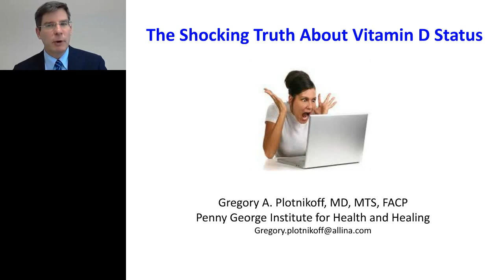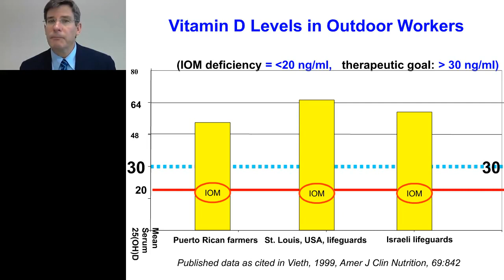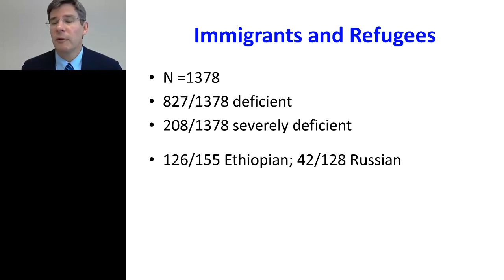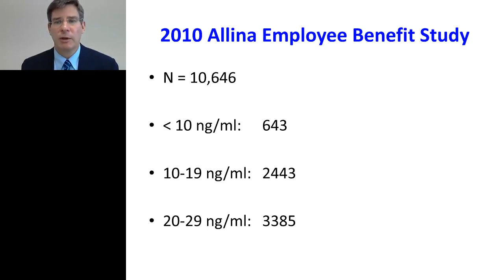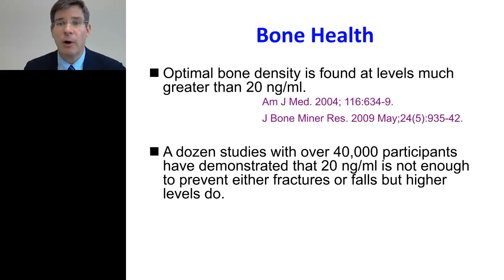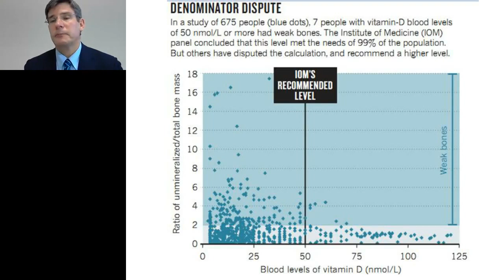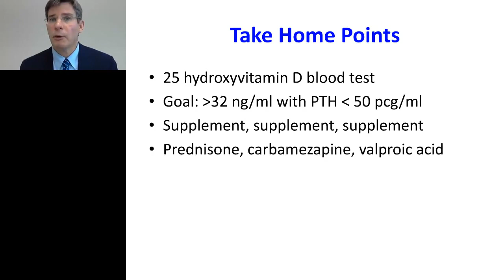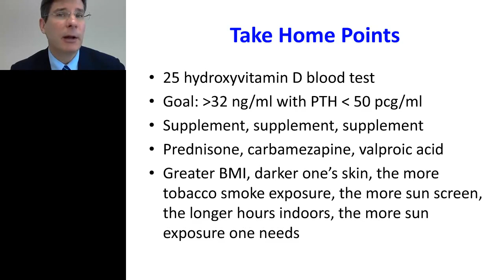Gregory Plotnikoff - The Shocking Truth About Vitamin D Status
Reliable data from multiple sources, including the 2010-11 Allina study of 13,500 health care employees, demonstrates that at least 30-60% of North Americans are vitamin D deficient and that, for many, a multivitamin or a quart of milk per day is not nearly enough intake.  Participants in this webinar will learn data-based clinical pearls to identify, assess and treat patients at risk both efficiently and effectively. Participants will also learn the latest pertinent data of great interest for both clinical practice and population health.